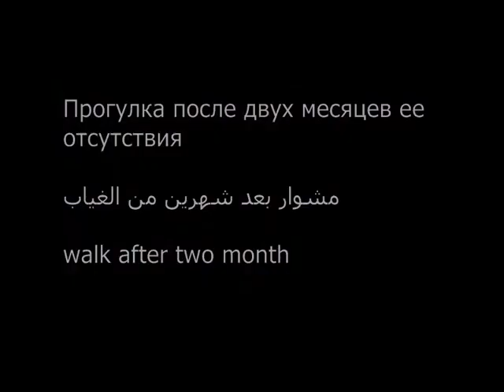Наконец-то мы на прогулке верхом/ وأخيرا مشوار بعد شهرين من الغياب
После моей поездки в Минск, я впервые поехала на альВард на прогулку верхом. Прошло два месяца после последней прогулки вне плаца. АльВард вела себя очень хорошо)